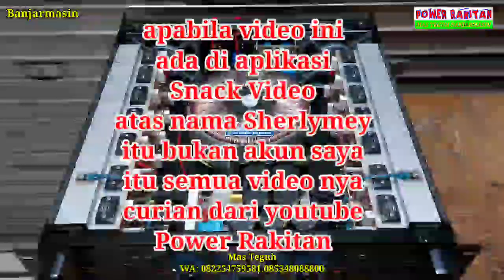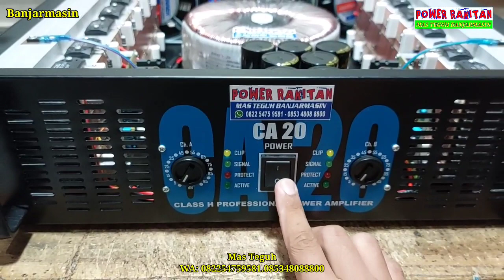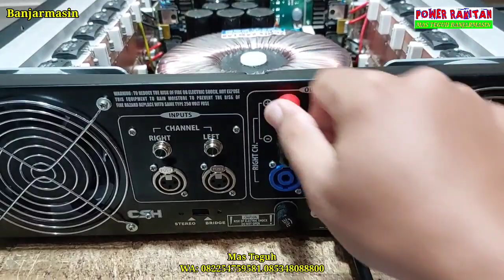INI YANG DI TUNGGU² | Review Nya Lengkap Sekali Mas Brow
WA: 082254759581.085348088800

20 amper ct 65

pesanan tanah grogot Kalimantan Timur